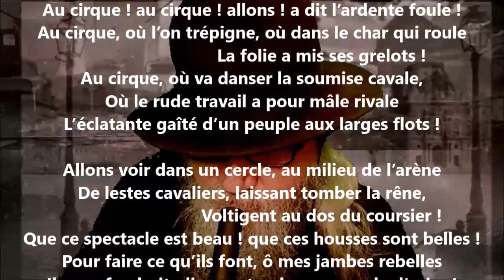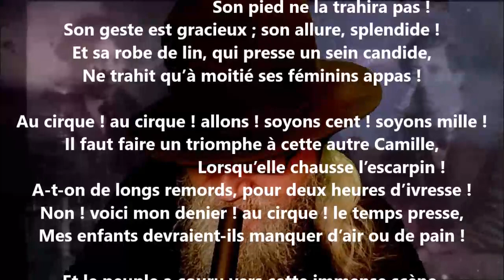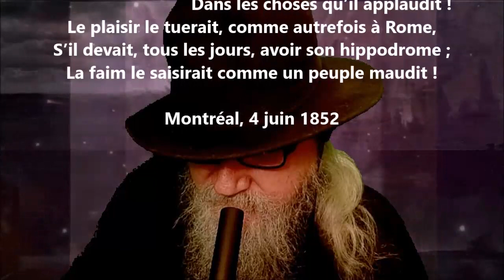Les jeux - Joseph Lenoir lu par Yvon Jean